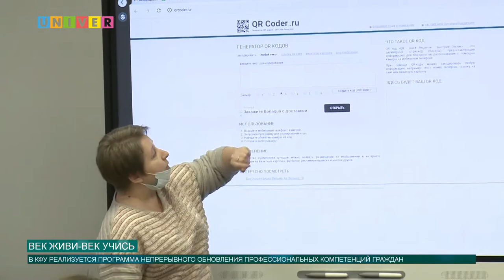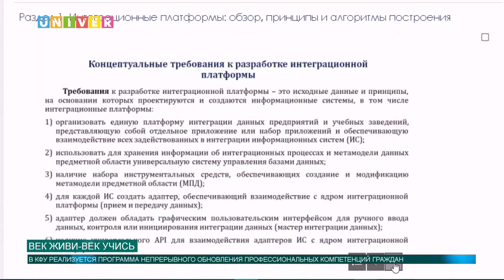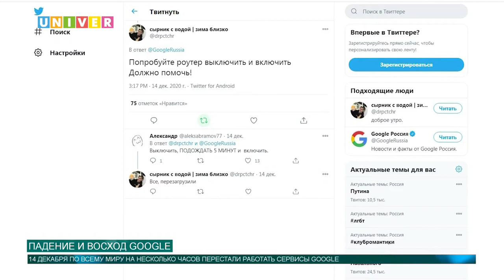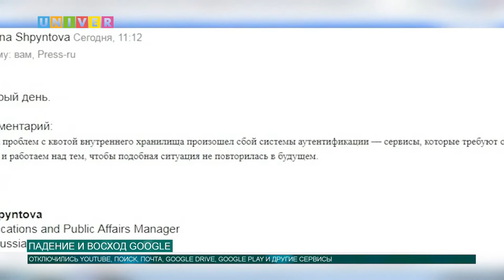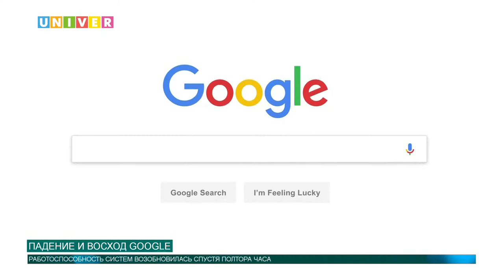Новости КФУ от 15.12.2020